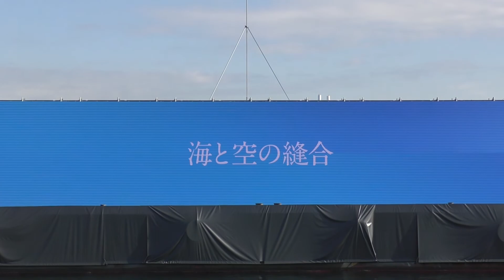赤レンガ倉庫で2022年新年のイベント行ってきました赤レンガの海に12Kのビッグビジョンが浮かびます開催中で1月3日まで（イベント）馬車道駅周辺情報クチコミ評判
名称：境界をテーマにした12K映像アート作品

ジャンル：イベント　ビッグビジョン　12K映像

住所：神奈川県横浜市中区新港一丁目1番　横浜赤レンガ倉庫

最寄り駅：日本大通り駅から徒歩10分　馬車道駅から徒歩11分　桜木町駅から徒歩16分　みなとみらい駅から徒歩18分

開催期間：2022年1月1日、6時～8時

12月31日～2022年1月3日、8時～21時（3日は16時まで）